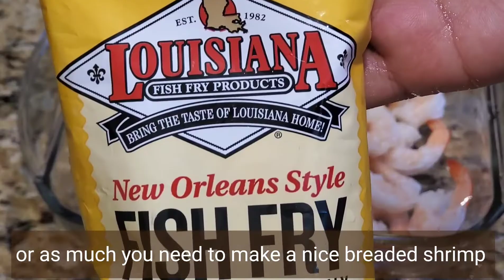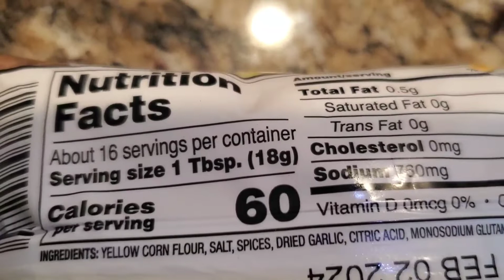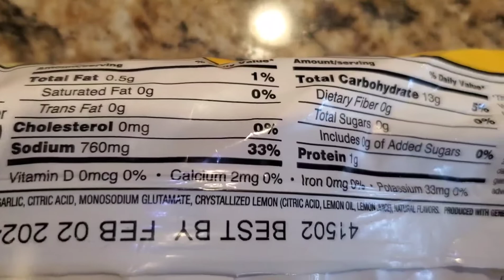How to Air Fry Shrimp | New Orleans Style Breaded Shrimp Fry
Hi, I am Remi!

I used here Louisiana Fish Fry seasoning breaded style mix for making this delicious Shrimp fry in Air Fryer with just 1 tbsp oil.

Louisiana Fish Fry (Seasoned) is a flavorful blend of corn meal, corn flour, garlic, salt and other spices traditionally used as a total seasoning for your favorite fish, oysters, shrimp.

It has a perfect blend of lemon flavor, spices, herbs, garlic, hot spice. So delicious. My first try at New Orleans style food flavor, now Im going to explore more of their food recipes. It's so delicious.